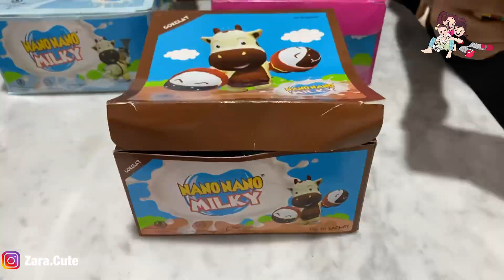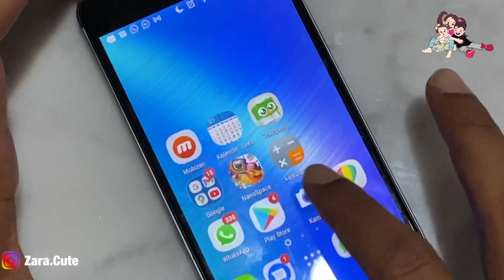Aktivitas Seru di Bulan Ramadhan Bersama NANO NANO MILKY | Tebak Rasa Ikut Gaya hingga Main Puzzle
Hai teman teman. Sudah tau Nano Nano Milky belum??? Permen Susu yang mengandung Kalsium dengan aneka bentuk sapi yang lucu menggemaskan. Selain enak buat dikunyah kunyah, punya 5 varian rasa populer : coklat, vanilla, taro, strawberry dan cookies and cream, Nano Nano Milky juga punya kartu Puzzle yang bisa dimainkan dan dikoleksi loh

Penasaran?? Tonton videonya dan download aplikasi gamesnya di